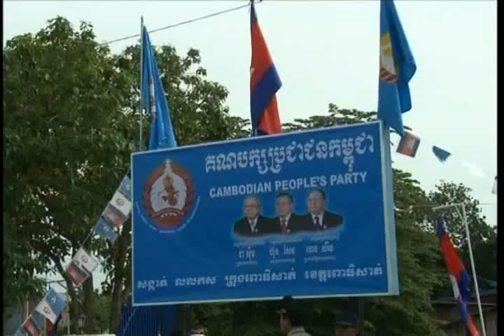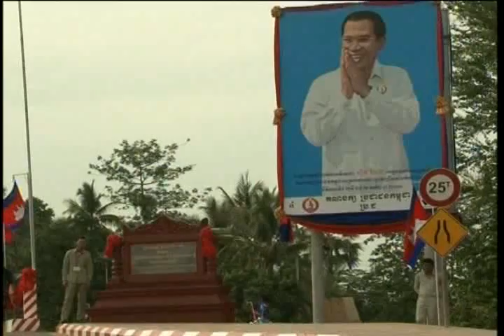DECHOR SAN SPEECH (Por Sat)11-6-2013